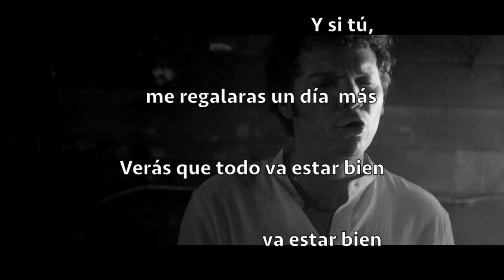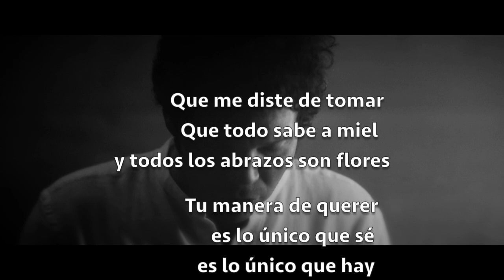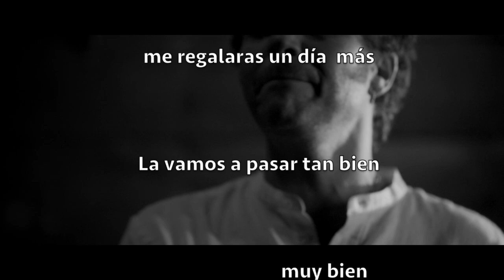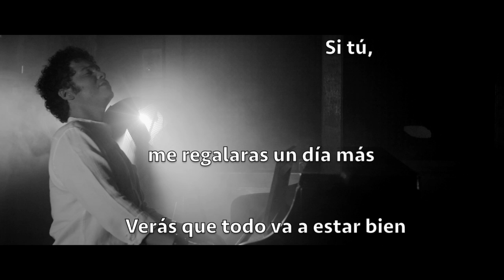CABAS - Tanto Que Te Amo Tanto (Lyric video)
Ven a descubrir mi nueva canción y su video: "El amor es perfecto"
Si te gustó regálame un comentario o un Me Gusta ;)

LETRA:

Cuando me alejo de tu manera de querer
no sé si pueda tanto y tan poco
Tu manera de querer es lo único que se
Y la única que hay

Y nadie sabe porqué
Se siente así de bien

Y si tú, me regalaras un día más
Verás que todo va a estar bien
…..va a estar bien

Que me diste de tomar que todo sabe a miel
Y todos los abrazos son flores
Tu manera de querer es lo único que sé,
es lo único que hay

La vamos a pasar tan bien
…..tan bien

Tanto que amo tanto,
Tanto no se puede tanto
Y es que hoy mi corazón va a estallar

Director & Photography:
Fini Maza

DP/Cameraman BTS:
Martín Castaneda

Post Production Director/Editor:
Juan Lázaro

Producer:
Yvania Quintanilla

Gaffer & Electric:
Andres Pachai

Technical Assistant:
Daniel Merendoni

Make Up & Hair:
Fabio Hernández

Production Assistant:
Biscayne Boeck

Musicians
Elegant Musicians